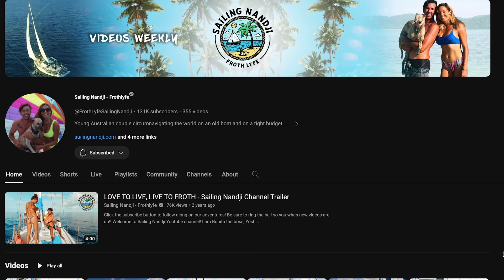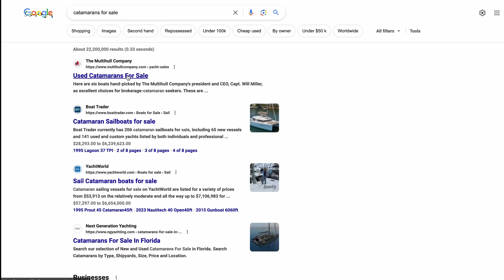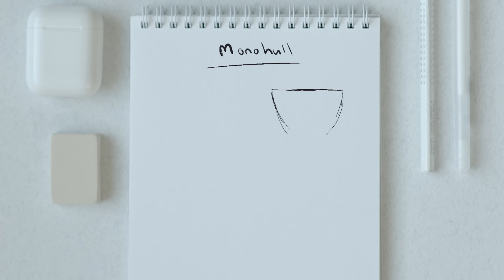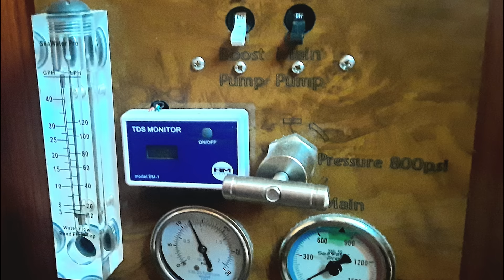Ep. 1 Young Couple Buys Live Aboard Catamaran With Zero Experience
After years of planning and saving we just made our dreams come true and purchased our first boat. We can’t wait to share more of this journey with you!

Audio Credits
Song: Alone in Our Home (Instrumental Version)
Artist: Sleepaway Camp
Song: Soulful Escape
Artist dvine
Song: Hey Should Have Been Me
Artist Onda Norte
Song: Candle
Artist: Candelion
Song: Free Mind
Artist: Wildflowers
Timestamps
00:00 - Intro
00:24 - Why we want a boat
01:34 - Catamaran VS. Monohull
02:42 - Boat 1
03:49 - Boat 2
06:12 - We bought a boat!
07:46 - Why we picked this boat
08:55 - Moving day
13:16 - Bloopers
13:48 - Outro